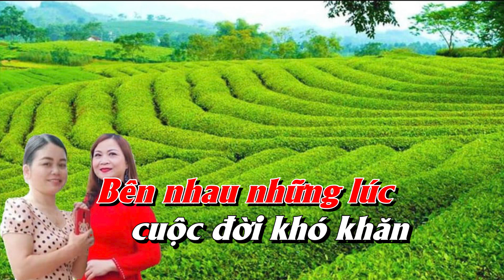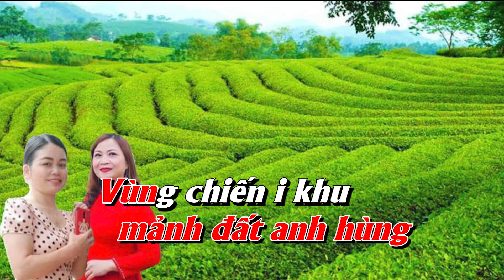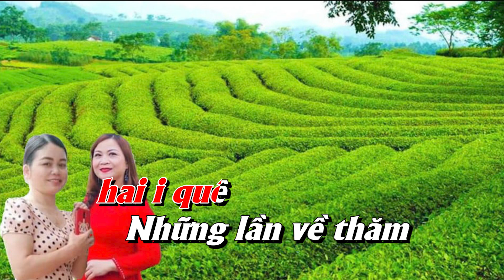KARAOKE CHÈO LÀN ĐIỆU DU XUÂN : TÌNH BẠN HỮU -sl Xuân Sắc